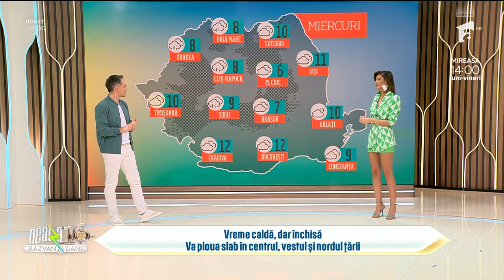Meteo cu Ramona Olaru | Va ploua slab în centrul, vestul și nordul țării!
Ediția din 21 februarie 2024 a emisiunii Super Neatza cu Răzvan și Dani. Ramona Olaru, frumoasa vecină, ne spune cum va fi prognoza meteo. Temperaturile sunt mai crescute decât ar trebui să fie, cu maxime de până la 11-12 grade în sudul țării. Se anunță. însă, cer acoperit în majoritatea regiunilor.